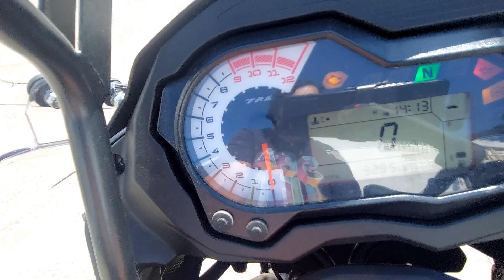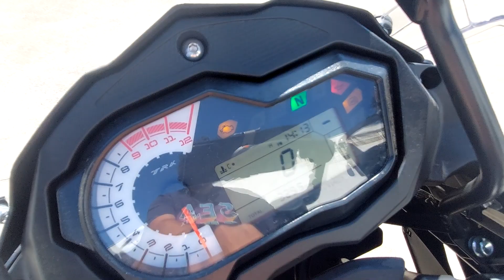BENELLI TRK 502 USADA PARA VENDA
Ai vai mais um modelo em grande qualidade e com os 18 meses de garantia,
Valor 5.900.00 euros chave na mão